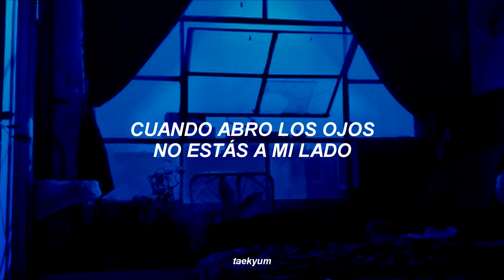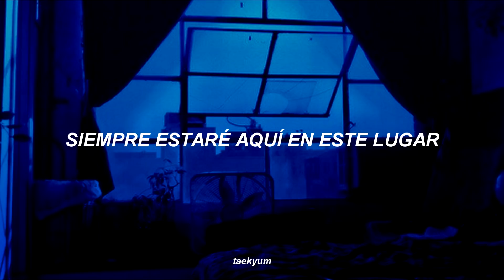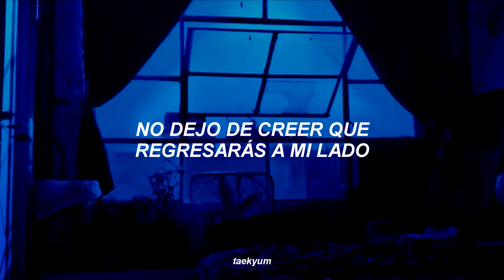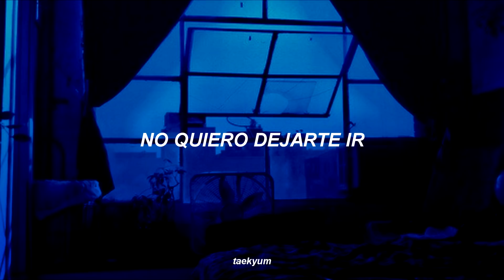JB & Youngjae (GOT7) - 1:31 A.M. (sub. español)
jb (제이비) & youngjae (영재) - 1:31 a.m. (traducida al español)